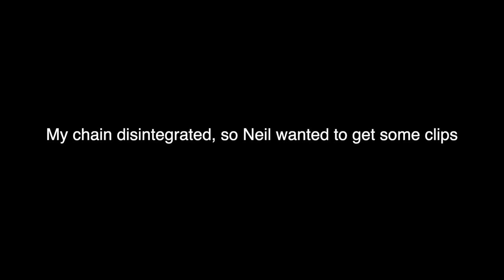Woods Riding Clips on YZ 250 in Perfect Conditions